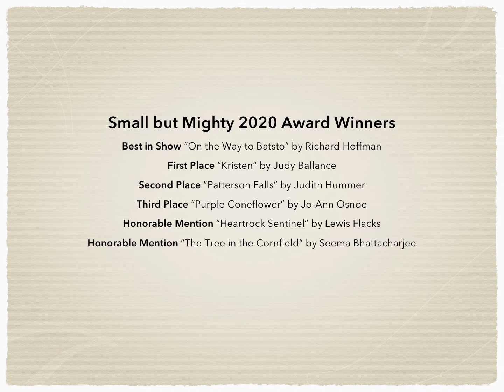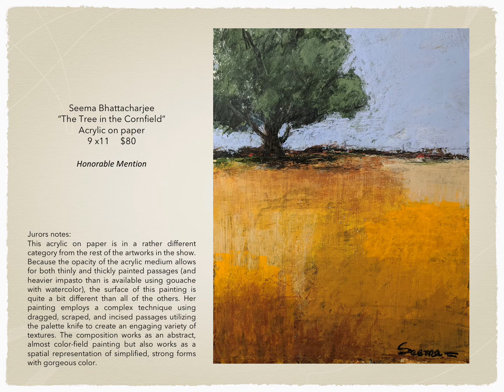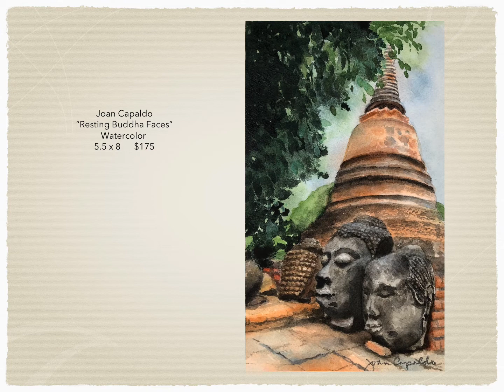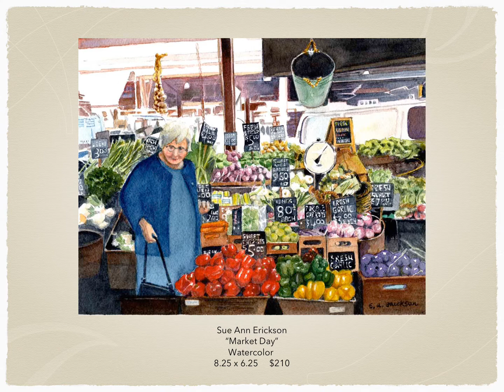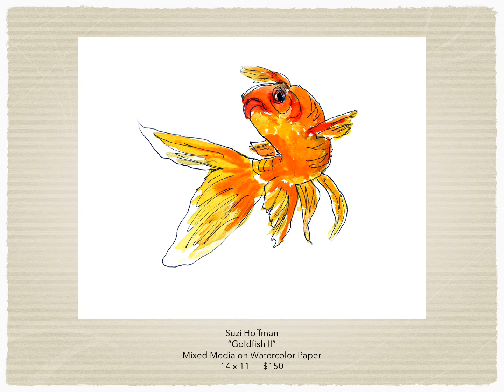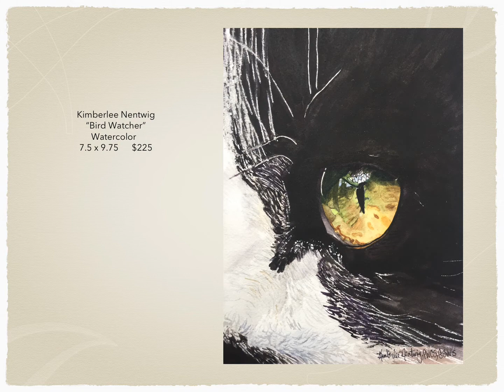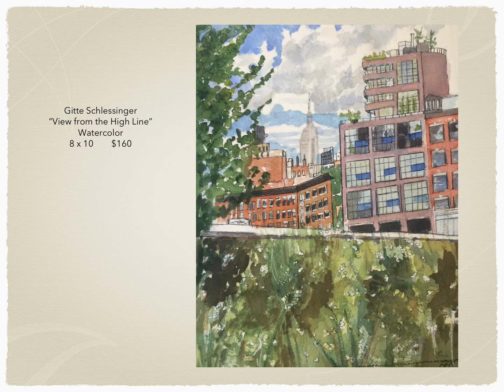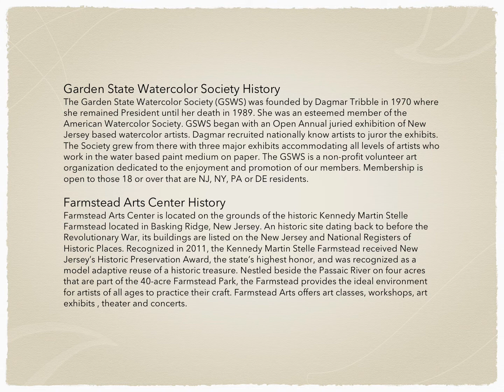GSWS EXHIBITION SBM 2020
This is Garden State Watercolor Society’s small works exhibition where current members may submit up to two small watermedia paintings that will be judged for awards only. This exhibition features many delicate paintings exhibited in an idyllic setting in an historic farmhouse located on the beautiful grounds of Farmstead Arts Center, Basking Ridge, NJ.